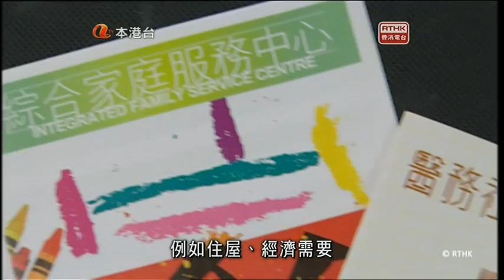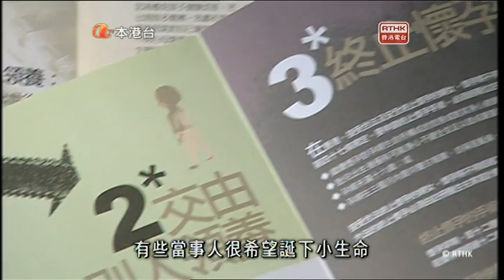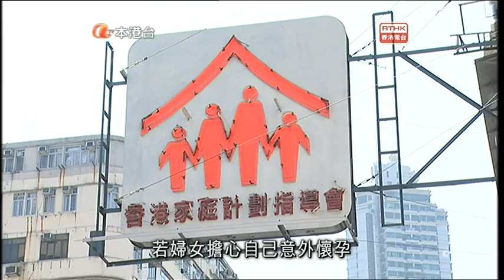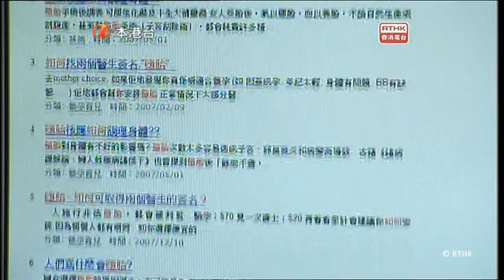101106 案件重演：初生嬰兒死亡案 (警訊)